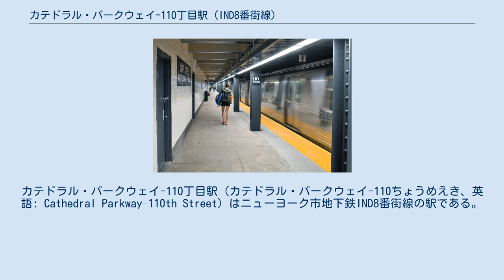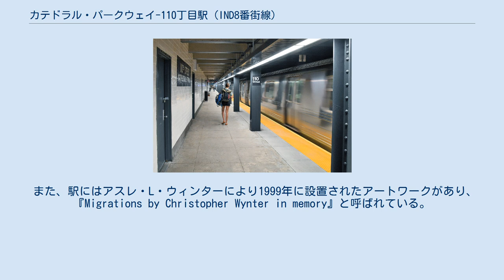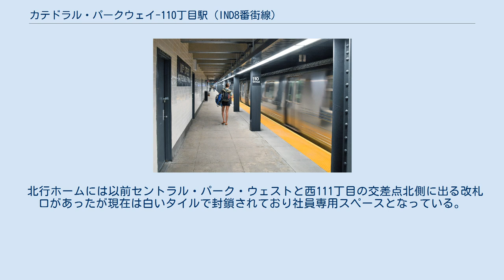カテドラル・パークウェイ-110丁目駅 (IND8番街線)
モーニングサイド・ハイツ
カテドラル・パークウェイ-110丁目駅（カテドラル・パークウェイ-110ちょうめえき、英語: Cathedral Parkway–110th Street）はニューヨーク市地下鉄IND8番街線の駅である。
セントラル・パークの北西にある西110丁目とフレデリック・ダグラス・ブールバードの交差点に位置し、A系統が深夜のみ、B系統が平日の23時まで、C系統が深夜を除く終日停車する。
 この駅は1932年9月10日に開業し、2面4線で相対式ホーム構造である。
ホーム壁面には「110th Street Catholic P'KWAY」と二行で書かれた駅名標がある。
駅名標の地色は暗めの青で周りを黒で囲んでいる。
また、ホーム上に等間隔で立っている暗めの青の柱にはニューヨーク市地下鉄標準の黒地に白の駅名標が掲げられている。
駅の南側で北行急行線は8番街線の他の3線の下に潜っている。
 両ホーム南側には階段があり改札階へと通じているほか、改札階はホーム間連絡通路を兼ねており両ホームは改札内で接続している。
 また、駅にはアスレ・L・ウィンターにより1999年に設置されたアートワークがあり、『Migrations by Christopher Wynter in memory』と呼ばれている。
これらは3つの部分に分かれており、南北ホームに1つずつ、終日開いている改札口に1つ設置されている 2015年 - 2019年のMTAキャピタルプランにおいてこの駅は他のニューヨーク市地下鉄の30駅と共に駅改良工事第一段階の一環として駅構造の完全な見直しを受け2018年4月9日から同年9月2日（北行ホームは4日）まで改装工事を行っている。
改良内容は携帯電話サービスやWi-Fi、USB充電所、対話サービス勧告や地図の設置などである。
ニューヨークシティ・トランジット・オーソリティは2017年6月1日に72丁目駅、86丁目駅、163丁目-アムステルダム・アベニュー駅と当駅における改良工事の要求を許可、MTAの取締役会は2017年10月にECCO III Enterprises社と11億1000万ドルの契約を結んだ。
 終日開いている改札口は駅の南端にあり109丁目へ出る事ができる。
こちらには回転式改札機ときっぷ売り場、通りへの2つの階段がある。
また、南行ホーム北端には110丁目へ出る事ができる一部時間帯のみ開いている改札口がある。
こちらには2つの回転式改札機と有人改札がある（回転式改札は駅員の居ない時間帯の入退場用の物である）。
 北行ホームには以前セントラル・パーク・ウェストと西111丁目の交差点北側に出る改札口があったが現在は白いタイルで封鎖されており社員専用スペースとなっている。
また、同地点には閉鎖された階段が残っている。